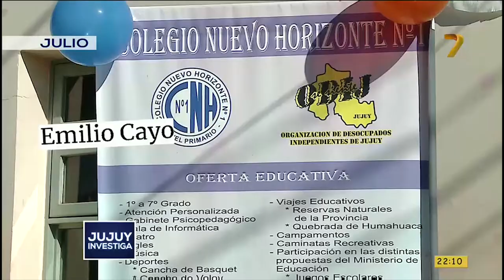Nuevo Horizonte - Un escandalo más que involucra a Emilio Cayo